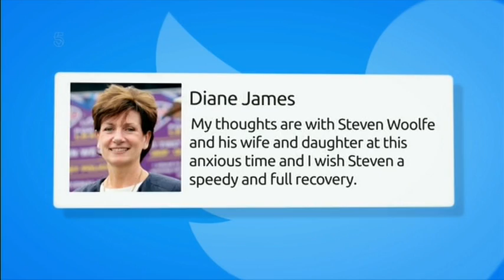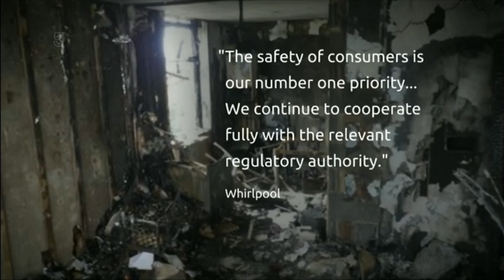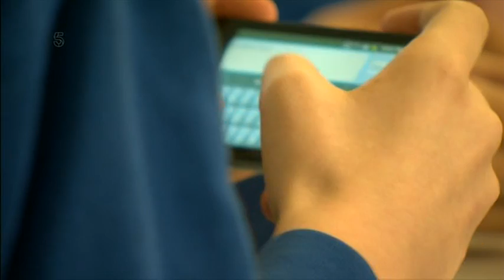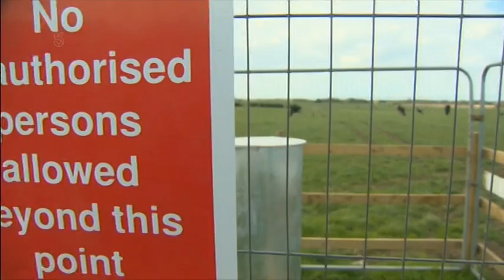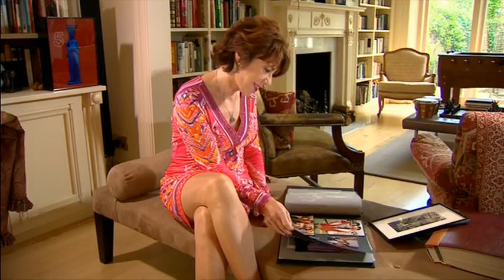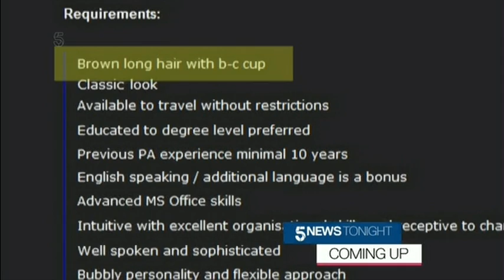20161006 1700 5 News At 5